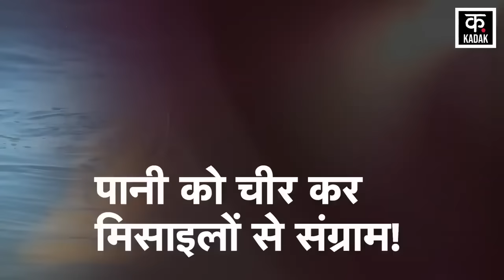Houthis Attack |इजरायली टैंकों ने रफ़ा की सड़कों पर की भयानक बमबारी | Netanyahu | News18